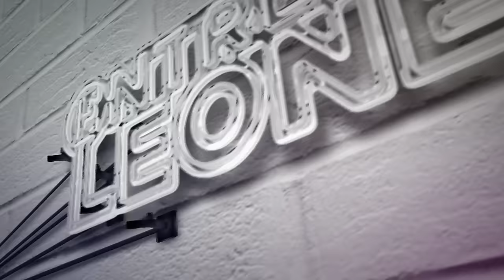EP. #7 - ENTRE PELOTEROS | ENTRE LEONES 2023